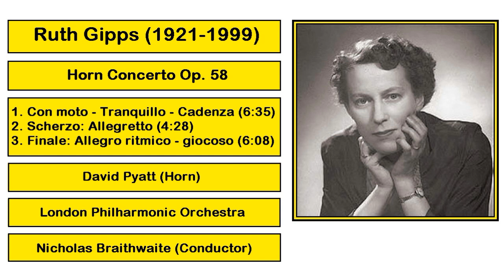Ruth Gipps (1921-1999) - Horn Concerto Op. 58